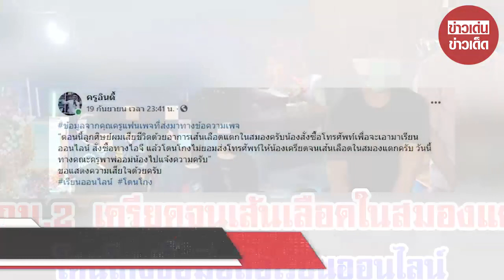เด็กนักเรียน ม.2 สั่งซื้อมือถือ เรียนออนไลน์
ขอบคุณข้อมูล : ครูอินดี้ , CH3ThailandNews
ขอขอบคุณข้อมูลจาก: